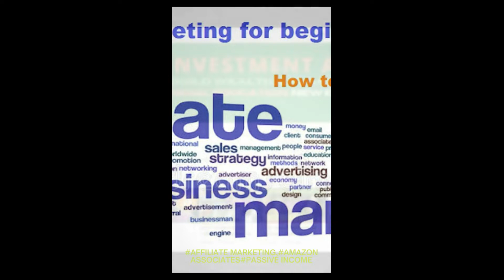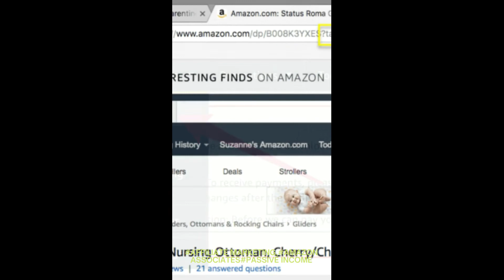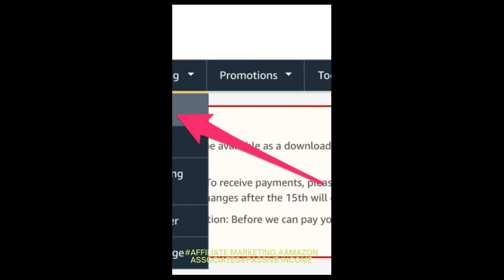STEPS INVOLVE IN CREATING WEALTH {$5000} BY AFFILIATE MARKETING: GENERATE CONSISTENT PASSIVE INCOME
SEAT TIGHT LET ME TELL YOU HOW YOU CAN MAKE SAY UP TO $1000 WHICH IS OVER £868 PER MONTH OR MORE. HOW? OF COURSE, THROUGH AFFILIATE MARKETING AND BEFORE YOU ASK ME IF THERE IS A CATCH THERE IS NO CATCH AND YES YOU CAN. IT IS THE MOST TESTED AND TRUSTED MEANS OF GENERATING PASSIVE INCOME.
Affiliate marketing is when you sell somebody else's product online for a commission. Okay you see Amazon is a good example the company has so many products online ranging from digital, services and products, if and when you decide to promote their products through your Own {OWN social media channels} and if somebody buys these items through your link you will earn a commission. And aside from Amazon, several other companies, and will pay you a commission every time they sell something through your social media channels. And listen to this it is the good part you can make between $1000 to $5000 per month Wow!!!

WEDDING LIST